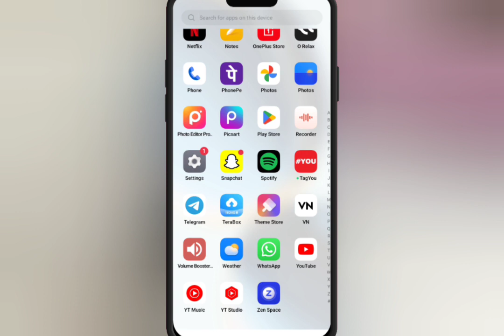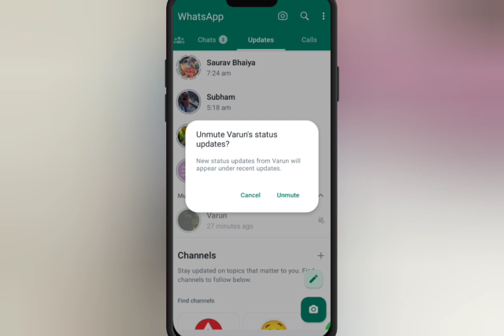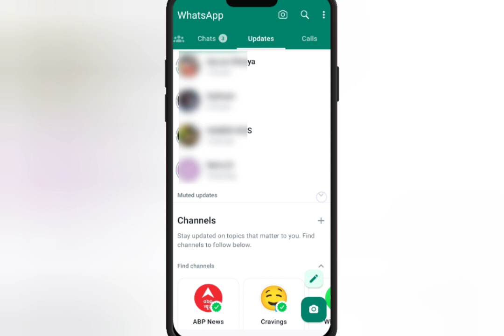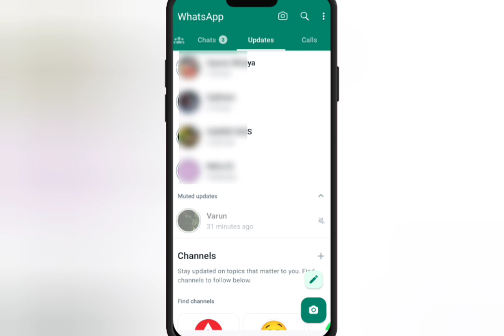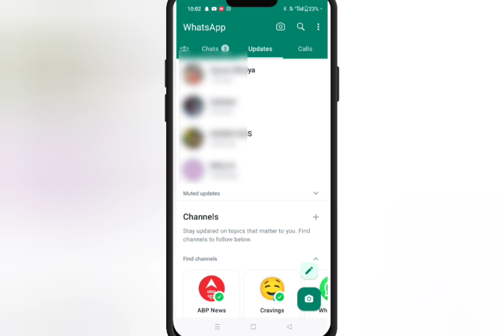whatsapp par unmute ka option nahi aa rha hai। whatsapp par status unmute kaise kare।prince drivedi।